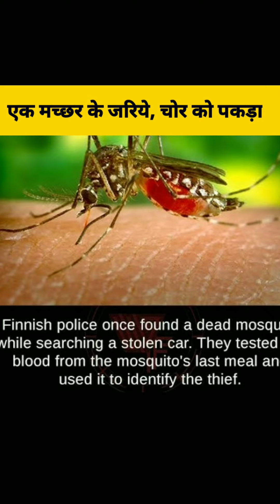कैसे एक मच्छर के जरिए चोर को पकड़ा।😮 Amazing | Facts in Hindi | Police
mosquito facts

finland police caught thief

mosquito helped police to find a stolen car

mosquito

thief caught by mosquito

police catch thief by a dead

thief caught by police

how police catch thief by a dead

finland police

finland police bike

finland police investigation

finland police vs us police

amazing facts

caught thief due to mosquito

fact

how mosquito helps to caught thief

mosquito net folding

mosquito sound

how police caught thief

top 10 facts about mosquito